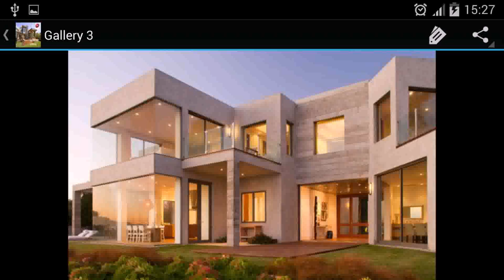Best Modern Houses In The Philippines - Gif Maker DaddyGif.com (see description)